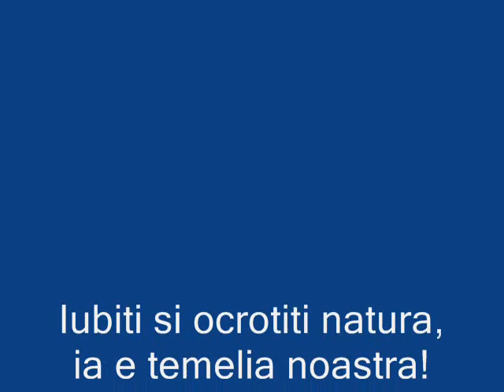vinatoare gura camencii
un klip despre activitatea noastra